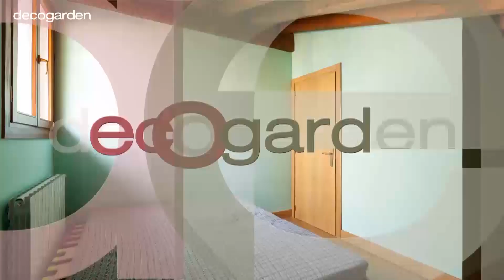Decorar dormitorio infantil campestre con cabecero rojo - Programa completo - Decogarden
En Decogarden decoramos un dormitorio infantil abuhardillado con un toque campestre creando un original cabecero rojo que nos recuerda a las casitas de pájaros.

❤ Comparte tu pasión por la decoración ❤